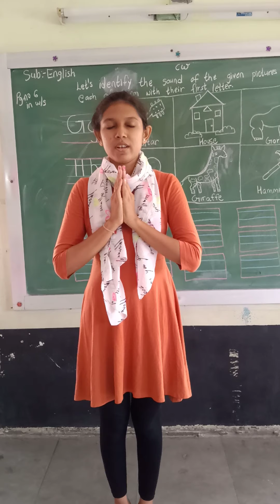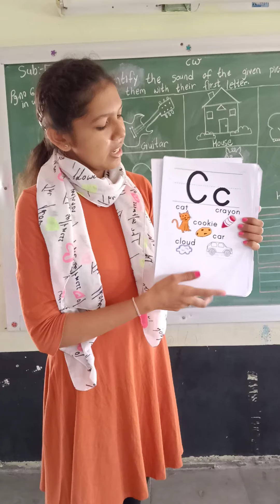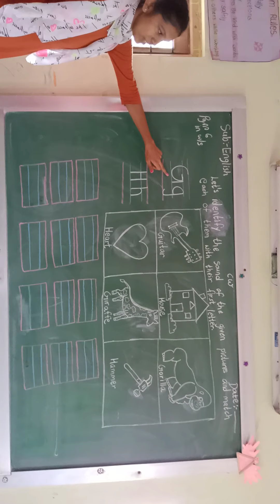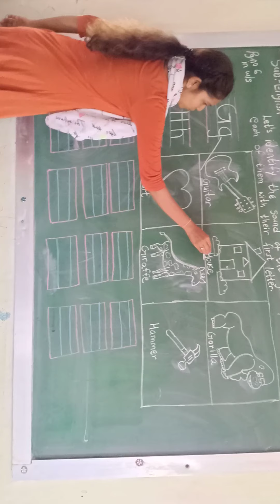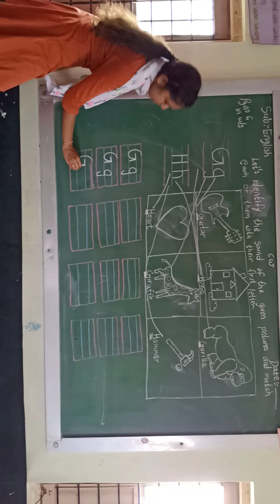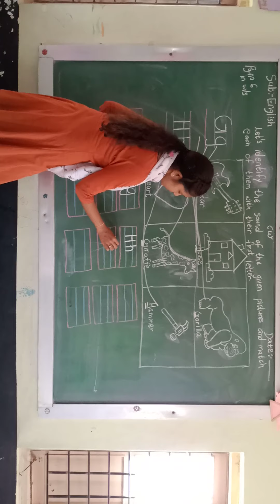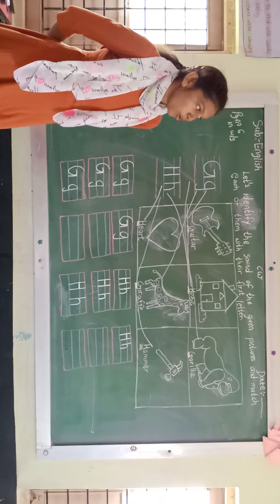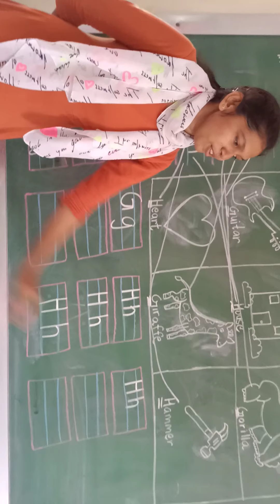22 06 20 lkg eng neps video 4 Gg & Hh mon 22nd